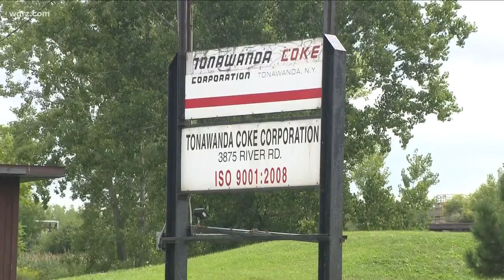Feds win lastest round in Tonawanda Coke fight